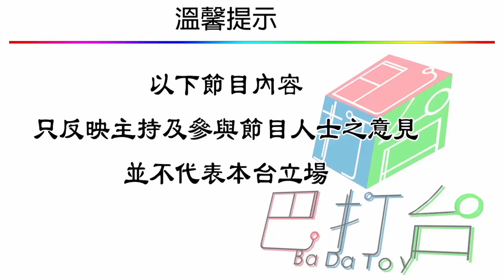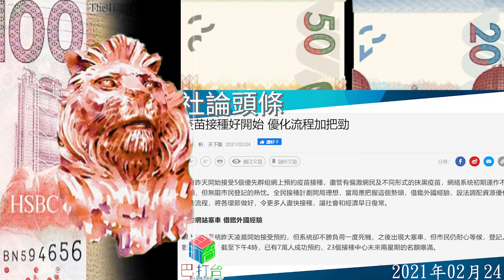香港今日社論2021年02月24日(100蚊獅子頭)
明報社評
政府新冠疫苗接種計劃啟動，網上預約首天有7萬人登記，本周五起兩星期的預約名額火速爆滿，初步反應算是良好，然而當局的安排卻不理想，叫不少有意登記的人滿肚子氣。網上預約系統嚴重擠塞，一度無法登入，用家苦苦等候個多小時，方能登入，反映當局低估了公眾反應及網絡流量；預約流程設計複雜，登記者要細閱大量條款、回答多條問題，花近半小時才能完成登記程序，當中是否有精簡空間，同樣需要檢視。疫苗接種計劃要成功，政府必須理順流程安排，確保有裕餘可以每天為數以萬計市民接種，單論預約首天的情况，難免令人擔心。

蘋果頭條
港府斥資兩億元興建的龍尾人工泳灘預計今年啟用。《蘋果》收到投訴，泳灘的小食亭截標後三個月，康文署發信予大尾督原居民代表黃志華，請他「重申」投標金額。翻查資料，黃志華2013年曾出席集會，支持龍尾人工泳灘工程。中科監察潘焯鴻強調，截標後不能再修改投標金額，質疑署方是否優待個別投標者。康文署解釋，信件要求該投標者澄清已提交的資料，並非要求對方更新許可證月費。

東方正論
自1997年香港回歸以後，特區就亂足23年，2019年更陷於暴力瘋狂，動搖一國兩制，中央忍不住出手，之後一連串釋法修例，再不是像港府以往頭痛醫頭治標不治本，而是從問題根源出發，目標就是撥亂反正，堵塞制度漏洞，可能來得有點遲，但力度上卻一點不含糊，訂國安法、整頓立會，昨日再針對性處理區議會之亂，由上至下的掃蕩，反映正本清源的決心。

星島社論
相隔一年，滙豐控股（005）終恢復派息，昨宣布派發去年度股息十五美仙，加上去年列帳基準稅前盈利勝預期，按年僅跌三成四至八十七點七七億美元（約六八四點六一億港元），刺激香港股價午後一度抽升百分之六點五，至四十九點五元，市值曾重上過萬億元，惟收市近乎打回原形，僅升百分之零點四，報四十六點七元。滙控倫敦股價更弱，最低見四百一十七點五便士，折算港幣四十五點五元，較本港收市低百分之二點五。另外，美股延續近期跌勢，科技股跌勢急勁，納指早段大跌四百二十點報一三一一二點，跌幅達百分之三點一：杜指則跌一百四十七點報三一三七四點，跌幅百分之零點四。

經濟社評
港府昨天開始接受5個優先群組網上預約疫苗接種，盡管有偏激網民及不同形式的抹黑疫苗，網絡系統初期運作不暢順，但無阻市民登記的熱忱。全民接種計劃開局理想，當局應把握這個勢頭，借鑑外國經驗，設法調配資源優化接種流程，將各環節做好，令更多人盡快接種，讓社會和經濟早日復常。網上登記系統昨天凌晨開始接受預約，但系統卻不勝負荷一度死機，之後出現大塞車，但市民仍耐心等候，登記人數絡繹不絕，截至下午4時，已有7萬人成功預約，23個接種中心未來兩星期的名額爆滿。